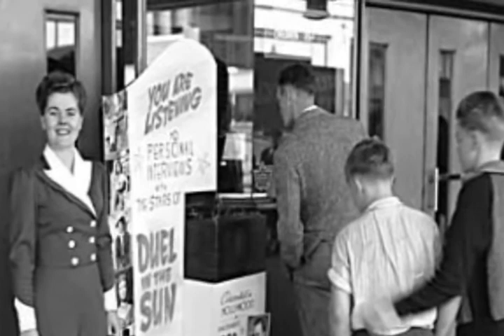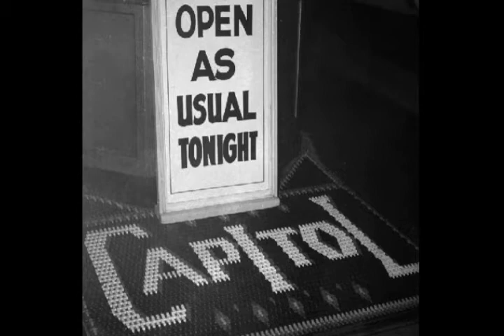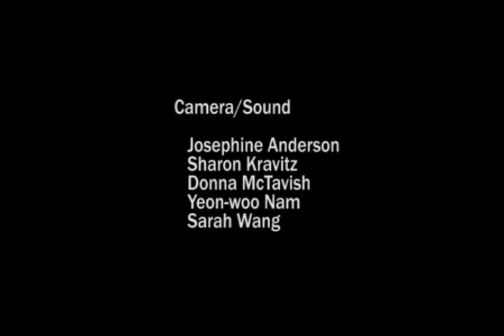On Theatre Row (Part 2)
*Please watch in HQ!  It really makes a difference*

Part 2 of a 15 minute student film made while attending Capilano University.

"On Theatre Row is a documentary that examines the rise and fall of Vancouver's nightlife and highlights an energetic city in its theatre heyday. Come on a cinematic streetcar ride down theatrer row and into the heart of the city..."